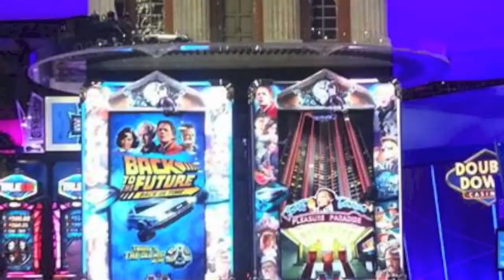Back to the Future Clock Tower Sculpture Trade Show Prop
Special thanks to our client, IGT, who's official Back to the Future slots inspired our work!

We're all fans of the Back to the Future movies, especially the climactic scene at the end of the first film where Doc and Marty harness the lightning! This clock tower is our little tribute to that great film.

All photos and music were created by Tom Spina Designs or used with permission.